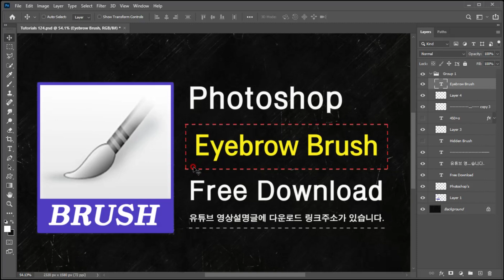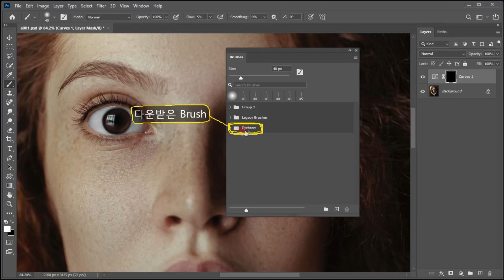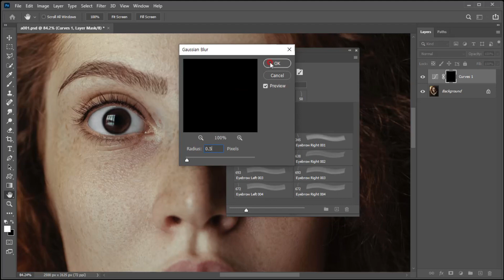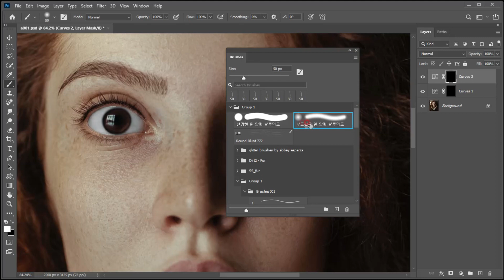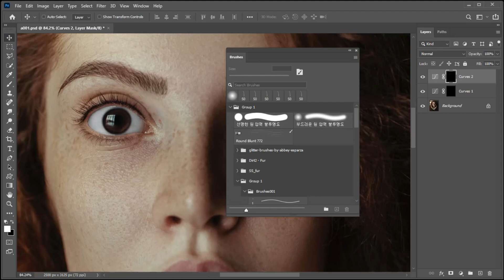포토샵 눈썹 그리기,포토샵 눈썹 브러쉬,포토샵 눈썹 보정,포토샵 튜토리얼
이번 영상에서는 부족해보이는 눈썹을 브러쉬를 이용해 그려주는 방법을 안내드리겠습니다.
영상에서 사용된 Eyebrow Brush는 아래의 링크주소를 통해 다운로드 받으실 수 있습니다.

펜압력을 인식하는 타블렛을 이용한다면 일반적인 원형브러쉬를 이용해 눈썹을 쉽게 그려줄 수 있지만...
일반 마우스를 사용해 눈썹을 그려주실때는 Eyebrow Brush를 활용해주시는게 편리합니다.
Eyebrow Brush는 눈썹 외에도 속눈썹 및 동물들의 털을 리터칭할때 유용하게 활용하실 수 있습니다.